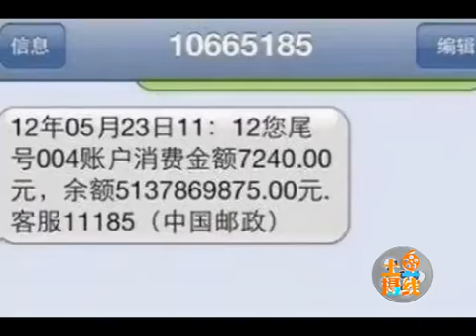郭美美不惧争议再炫富 晒银行卡余额51亿